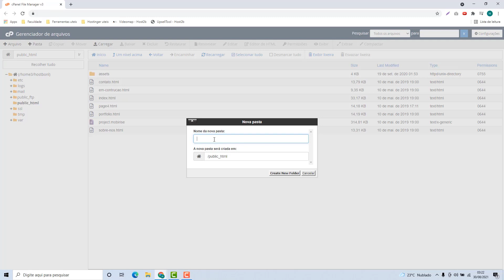Como Criar Pastas Diretórios na Fastcomet – rápido e fácil – 2022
Aprenda Como Criar Pastas (Diretórios) na Fastcomet facilmente e em poucos minutos.